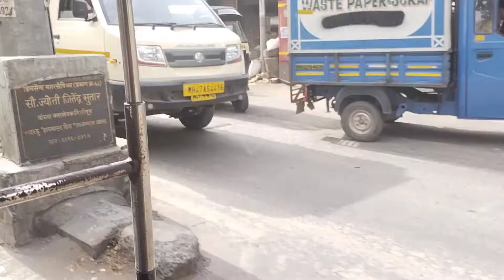my first day of vlogging 📷